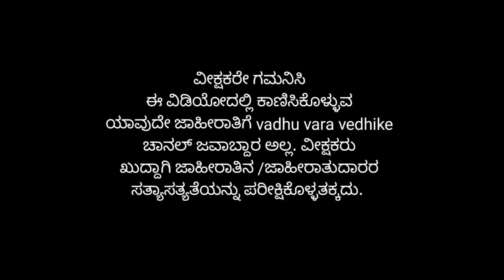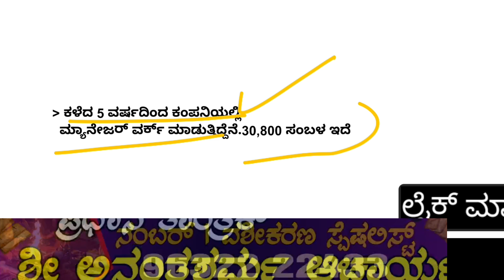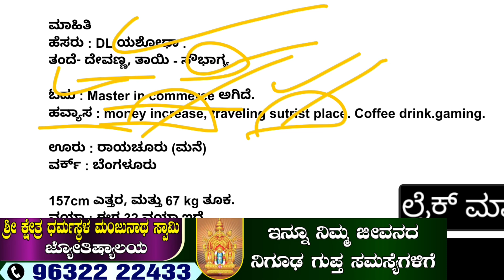Vara Beku, Suzuki Swift car, 1139sqft north facing 2bhk house details